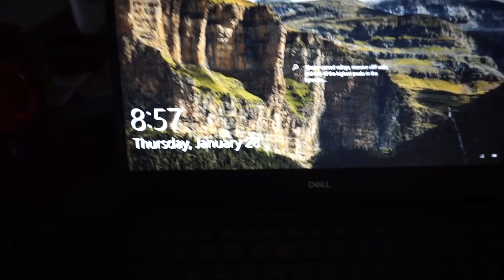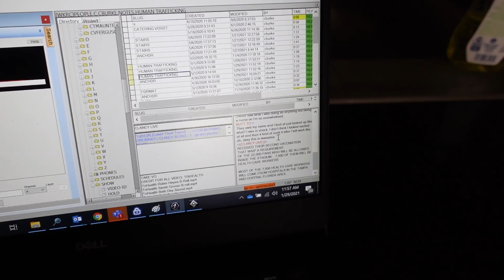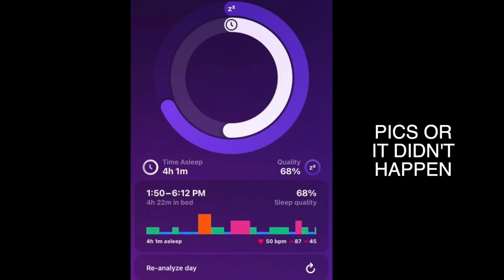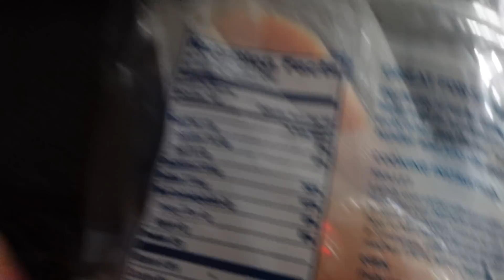VLOG: work days, new camera + live shots from my apartment!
In today's vlog I do the news from my apartment, get a BRAND NEW VLOG CAMERA!!! + show you a couple of work days! :)